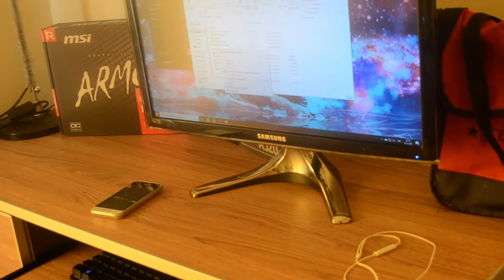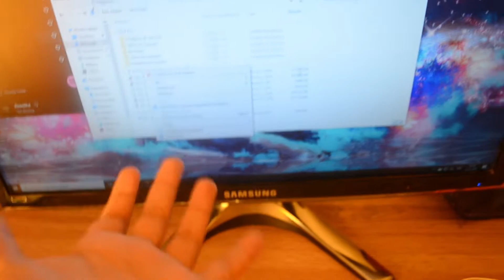Mi Nuevo Set-Up 2020!!!!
asies chicos hoy les mostarre mi nuevo set-up 2020